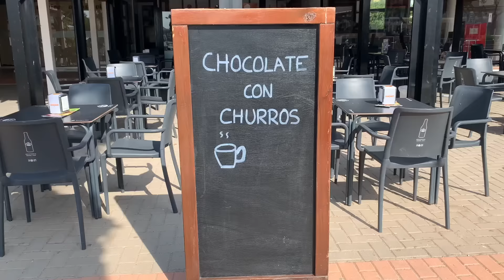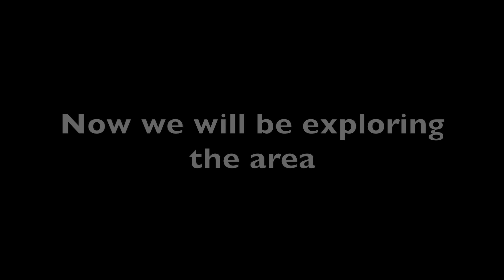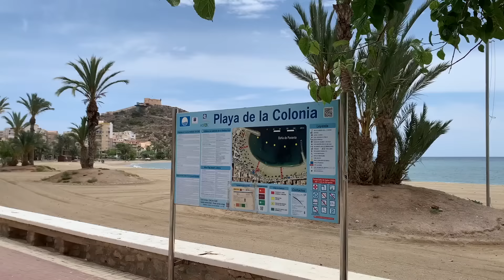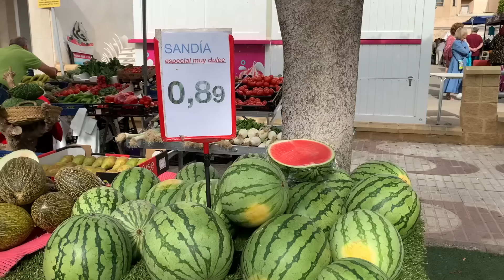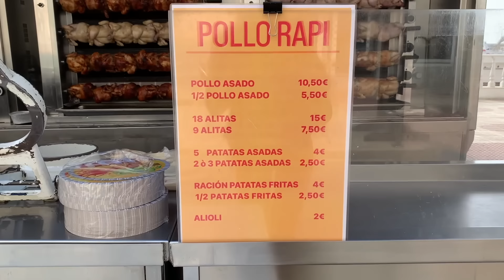Visiting my favourite naturist town * Vera Playa pueblo naturista * Almeria * Spain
White Witch